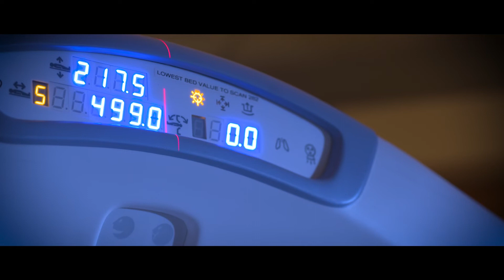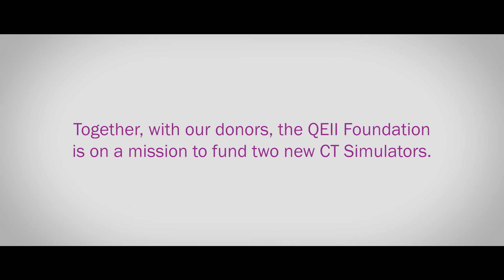CT Simulation: We Are Transforming Cancer Care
Half of all Nova Scotians diagnosed with cancer will need radiation as part of their treatment plan. One critical machine makes radiation possible: the CT Simulator. New CT simulation technology at the QEII will have an immediate impact on approximately 3,000 cancer patients each year.